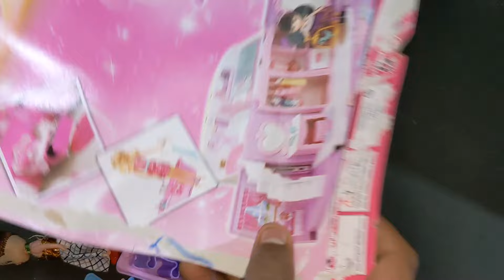3 minutes Satisfying With Unboxing Barbie Home Bedroom Set Toy